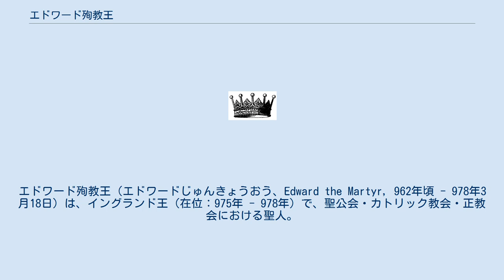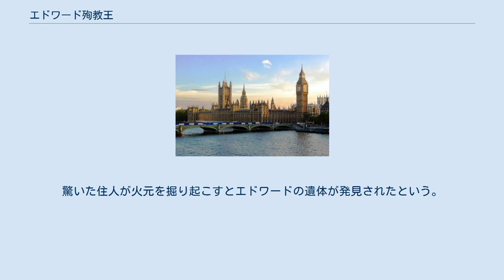エドワード殉教王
アングロ・サクソンの君主
エドワード殉教王（エドワードじゅんきょうおう、Edward the Martyr, 962年頃 - 978年3月18日）は、イングランド王（在位：975年 - 978年）で、聖公会・カトリック教会・正教会における聖人。
正教会では致命者として記憶される。
 975年に父エドガーが死去すると宮廷貴族の間で王位継承争いの危機が生じたが、カンタベリー大司教ダンスタンの努力によって13歳のエドワードが即位した。
しかし978年には弟エセルレッドを擁立した継母エルフリーダによって暗殺される。
エドワードは「善きキリスト教徒」であると考えられ、さらに「彼の遺体を巡っていくつかの奇蹟が発現した」とされたために、1001年6月21日に列聖された。
 978年3月18日、エドワードはドーセットにある狩猟場で狩りを楽しんだ後、王位をめぐり対立関係にある異母弟エセルレッド（継母エルフリーダの息子）を訪ねた。
猜疑心を持ち合わせていなかったエドワードが勧められるままに馬の背上で蜂蜜湯を飲んでいると、継母エルフリーダの手下たちがエドワードの背中に短剣を突き刺して殺害した。
エドワードの遺体は、盲目の女性がエルフリーダの慈悲により暮らしていた近くの小屋に運ばれたが、その時最初の奇蹟が起きた。
その晩、小屋はこの世のものとは思えない光に包まれ、盲目の女性は視力を回復していた（その後その場所にはセント・エドワード教会が建設された）。
遺体は小屋からウェアハムにある湿地帯に移されて埋められたが、その1年後に湿地帯に突然火柱が立ち上がった。
驚いた住人が火元を掘り起こすとエドワードの遺体が発見されたという。
その場所からは泉が湧き出し、エドワードの死を悼む人々がたくさん訪れた。